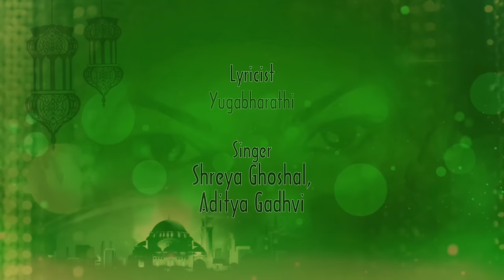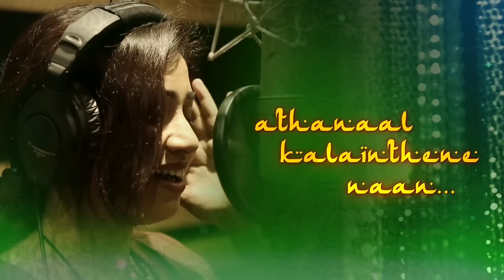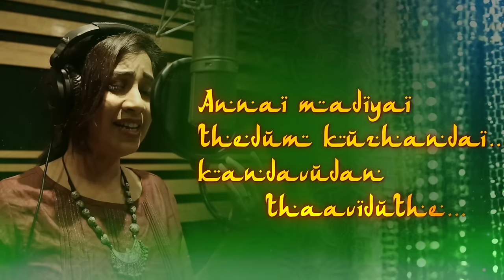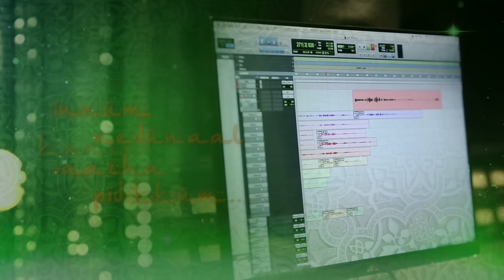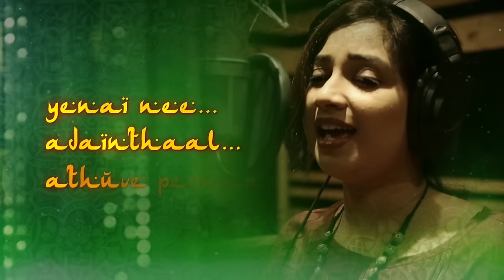Saravanan Irukka Bayamaen - Marhaba Aavona Making Lyric | D. Imman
D.Imman's 'Marhaba Aavona' is a heady mix of Shreya Ghoshal and Aditya Gadhvi's enchanting vocals and an instantly appealing rhythm. Watch the official lyric video here.

Song Name - Marhaba Aavona
Movie - Saravanan Irukka Bayamaen
Singer - Shreya Ghoshal & Aditya Gadhvi
Lyrics - Yugabharathi
Director - S.Ezhil
Starring - Udhayanidhi Stalin, Regina Cassandra